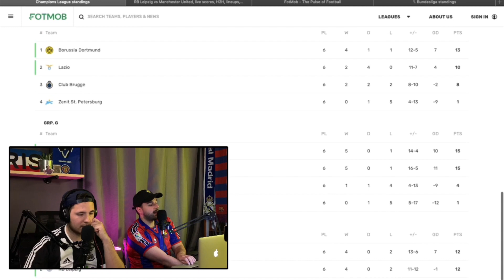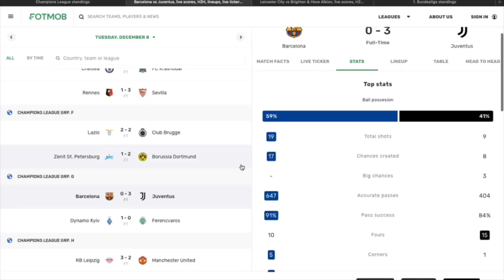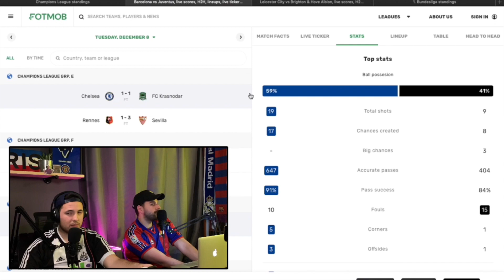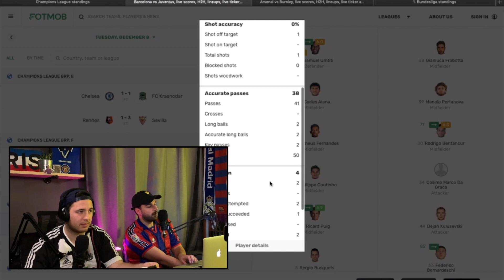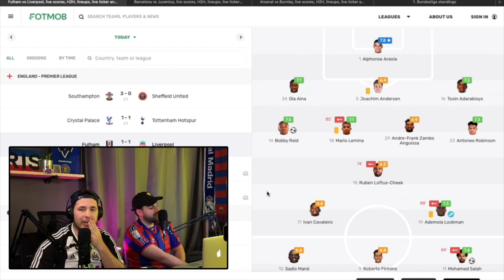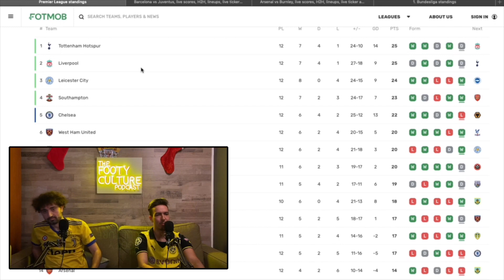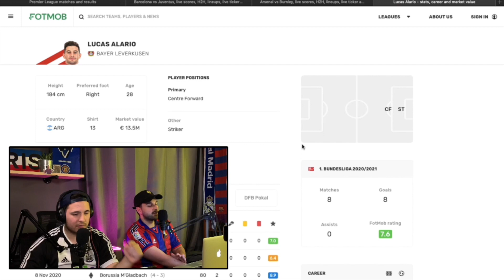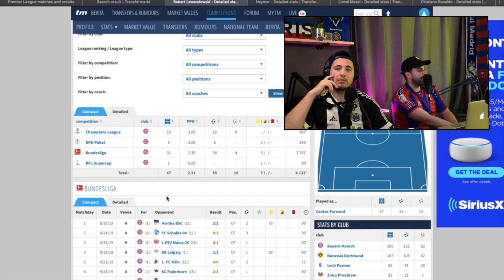Why Neymar Jr is the best Footballer in the WORLD! | Footy Culture Podcast #015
Custom Hand-Drawn Football Inspired Air Fresheners of your favourite legends including Totti, Del Piero, & Ronaldinho!

Episode 15 discussion begins with a Champions League roundup and what conspired from the group of death. Still, in the CL discussion, the lads talk to us about what went wrong for United vs Leipzig. Neymar produces an absolute masterclass vs Istanbul and awards Mbappe with a pen in which he scored to break a year-long CL goal drought. With the sacking of Lucien Favre, James gives us the rundown on who the next gaffer for Borussia Dortmund can be. Following this, a long debate eludes between our resident Juventus fan and 3 Barca fans, with the main focus being on who was the more dominant side sparked an interesting debacle. Derby talk is then discussed regarding the Manchester and Madrid derbies.

With Outside the Box, our question of the week revolved around the nominees for FIFA The Best award, and our opinions on the three and who got snubbed. The episode ends with a little overview of Paolo Rossi’s World Cup campaign honouring him and his unfortunate passing.

Audio Versions